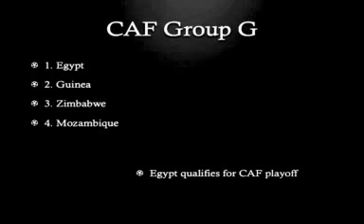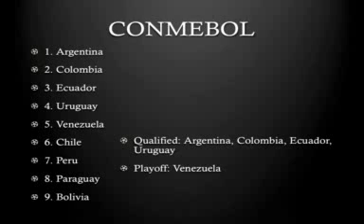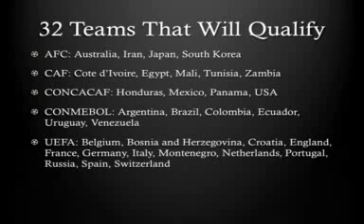12BET 2014 FIFA World Cup Qualification Predictions